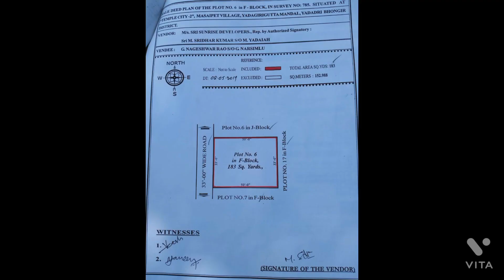YADAGIRIGUTTA 7000 per sq.yard